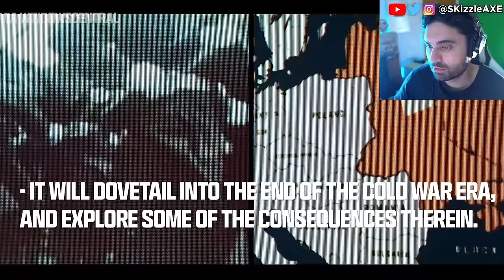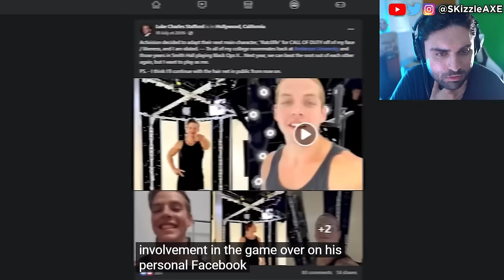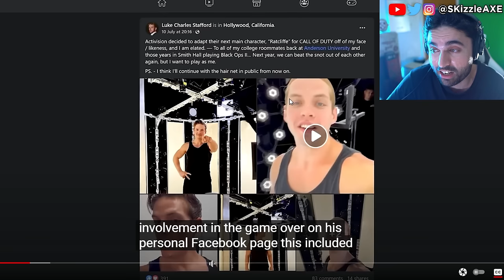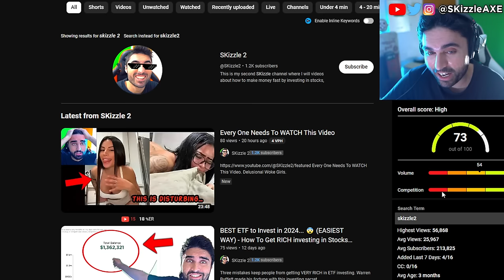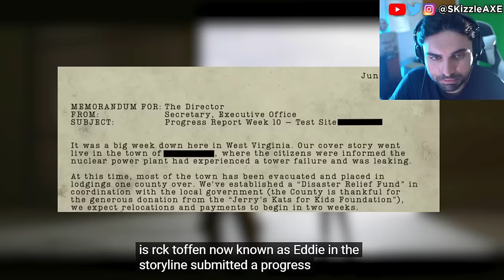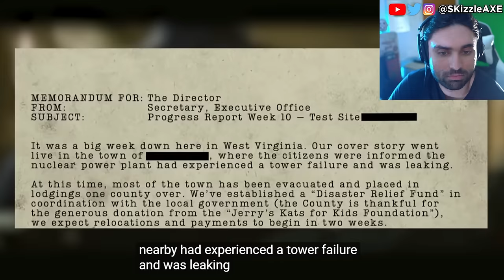CALL OF DUTY 2024 Trailer leak is a DISASTER 🥴 - (Black Ops Gulf War, Warzone, COD 2024 PS5 & Xbox)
CALL OF DUTY 2024 GAMEPLAY & REVEAL TRAILER DATE LEAKED... (Black Ops Gulf War PS5 & Xbox). We recently have been getting a lot of drama in gaming with IGN and Stellar Blade along with Sweet Baby Inc and Gamer Gate 2.

According to The Verge and Insider Gaming, Call of Duty Black Ops Gulf War will be debuted at the Xbox Showcase planned to take place on Sunday June 9th 2024. This will likely include a Gameplay Debut for Call of Duty 2024, meaning that Call of Duty 2024 will be revealed BEFORE this date in a more traditional fashion according to Insider Gaming. This means we could be seeing teasers, marketing and hype beginning in the next few weeks on the lead up to its reveal, which could be in Early June ahead of the Xbox Showcase. This is SO exciting and it truly is the beginning of the hype train towards COD 2024!